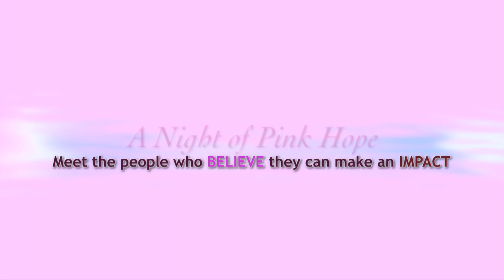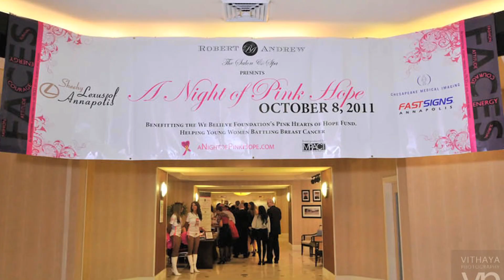Breast Cancer Fashion Show Fundraiser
IMPACT Marketing & Events produced and promoted a show to benefit young breast cancer survivors. Nearly 300 were in attendance featuring local celebrities such as the Washington Redskin Cheerleaders and the Baltimore Ravens Cheerleaders. View interviews from the dream team that coordinated this stellar fundraising event.